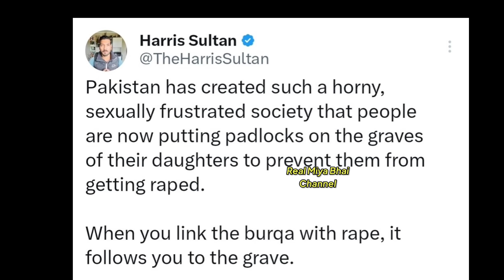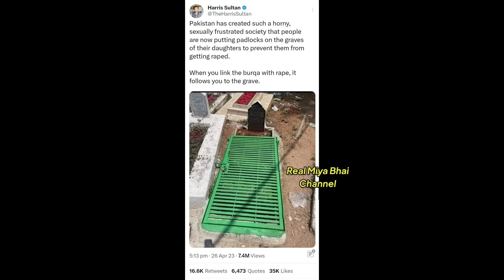Qabar Ka Tala Khol Diya, Gaya, Ex Muslims Ka Jhut Hua Benakhab